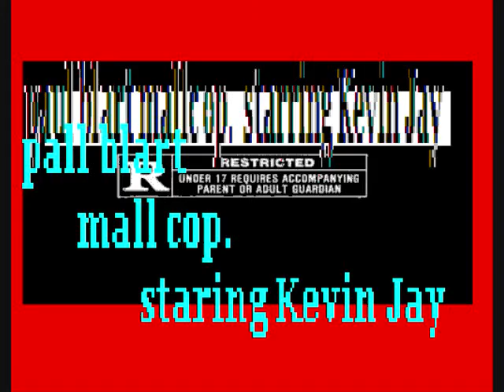PAUL BLART MALL COP EXCLUSIVE FOOTAGE NEVER BEFORE SEEN DELETED SCENE PAUL BLART PAUL BLERT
Kevin James gets it goin' in this hilarious exclusive clip from "Paul Blart: Mall Cop"!!!